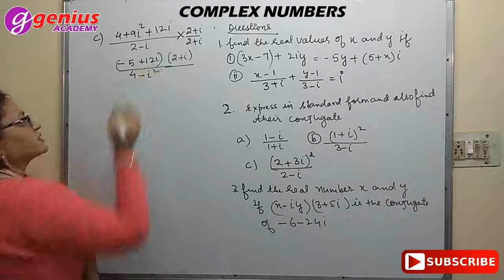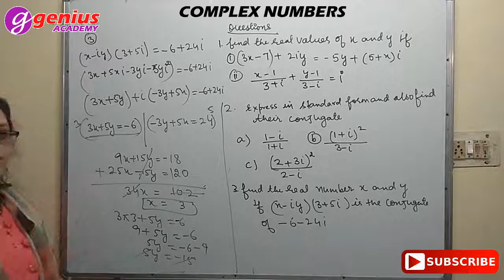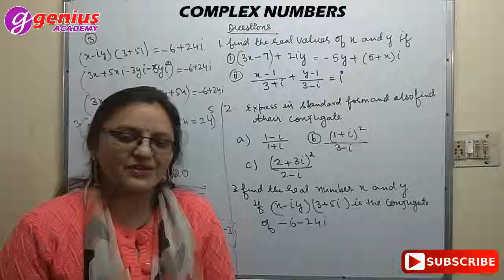Day 37 - PGT Maths (Class 11) Part 5 - Questions - Concept of Equality and Conjugate of Complex Nos.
PGT Maths (Class 11) Part 5 - Questions based on Concept of Equality and Conjugate of Complex Numbers. Also helpful for Class 11 and Class 12 students.